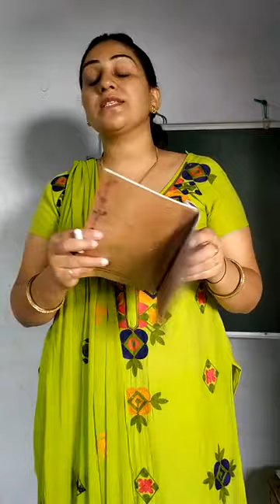दो बैलों की कथा 2